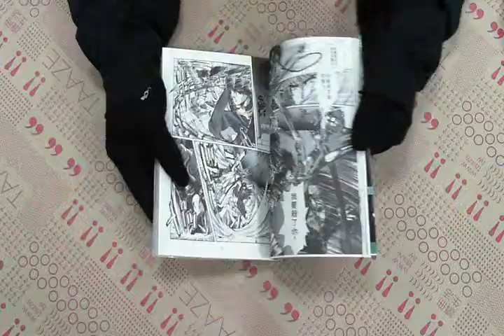TAAZE｜聖傳（６） 二手書書況 9576430410